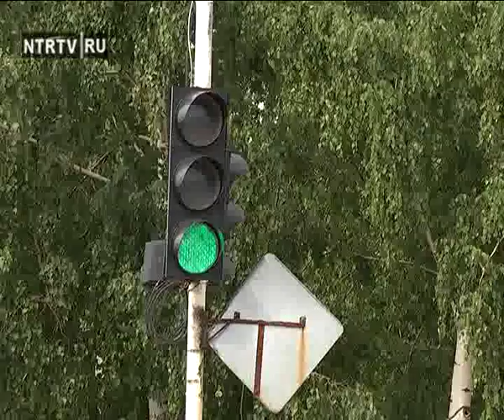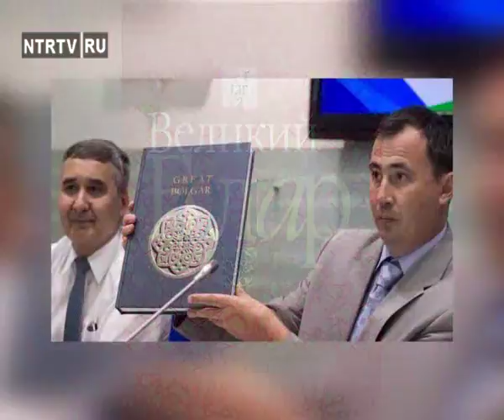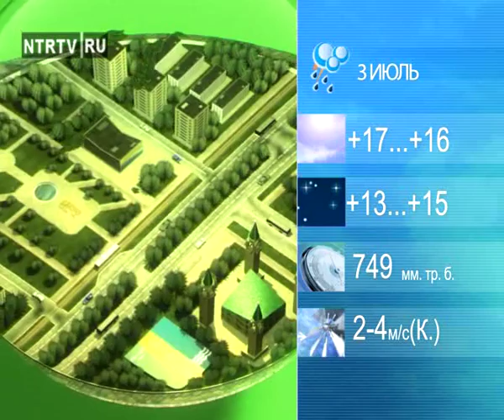Яналыклар. Эфир 2.07.2015.